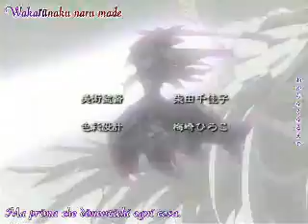Avril Lavigne -Girlfriend AMV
Created by Kira AMV
Anime : lucky star,dears,ichigo mashimaro,rozen maiden,dragonball,death note full metal panic,one piece.